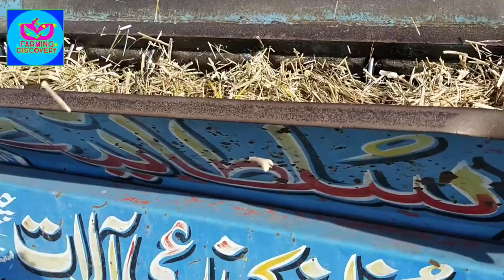Canola crops harvesting 2023 harvesting and threshing of crops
Canola (Sarson) thrashing explained in this video of Farming Discovery.

When canola harvest, how to dry Canola after harvest.

When canola Crop will be dry 50 percent that time is harvesting of canola Crop.
 All information of canola (Sarson)crop in this video of Farming Discovery.

If you want all information of canola crop harvesting and thrashing watch this video of Farming Discovery till end.

I hope this video of Farming Discovery will be beneficial for you.

ZULFIQAR ALI NAUL
what's up